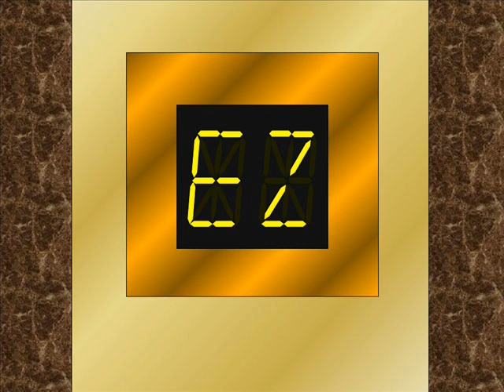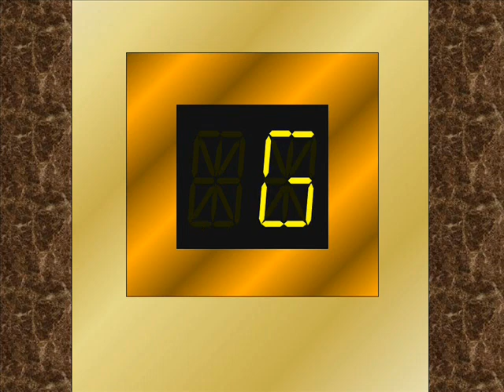OTIS ULTRA-FAST Elevonic 711A Elevators @ ZZ Tower 3 (40-52) Indicator Animation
An indicator animation from the one of the ZZ Towers. This is Tower #3. They have installed Elecvonic A Series for this building and reach the speeds of up to 2000 Feet/Minute (10m/s). The floors served are 40-52. This building opened in 2009.